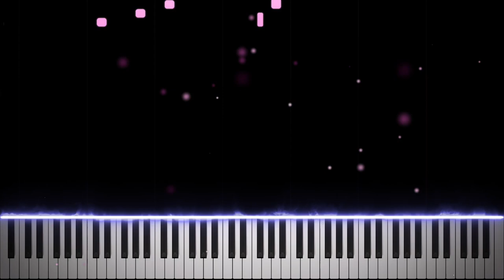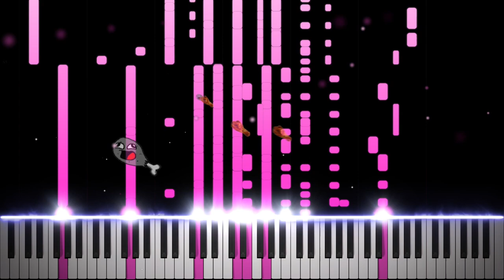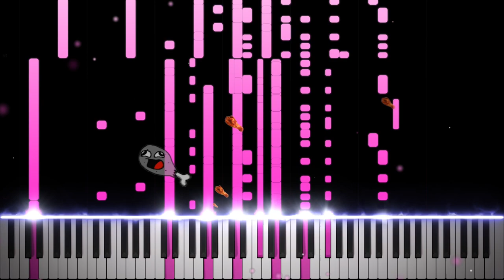Chicken Wing Song (Tik Tok) (IMPOSSIBLE REMIX)